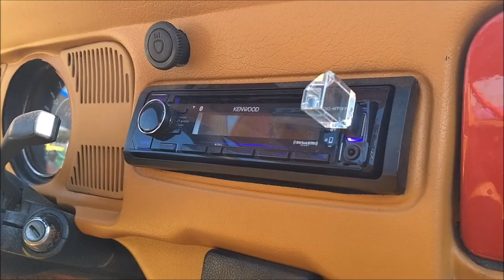Vocho con subwoofer Massive, amplis Magnum y medios Cadence Audio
Este Volkswagen viajó desde el puerto de Veracruz  para participar en el Old Bugs Fest 8 que se llevó a cabo al oriente de la ciudad de México.